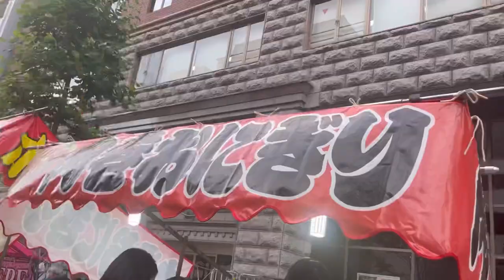4年ぶりの祇園祭行って来ました！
こんにちは、aitatsu_lifeです🌞
今回は4年ぶりの祇園祭に行って来ました✌️